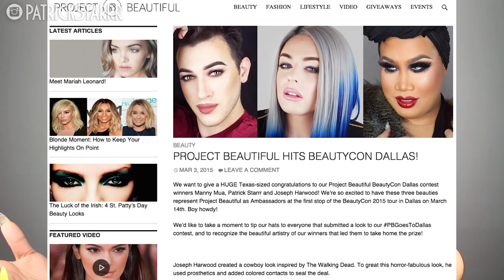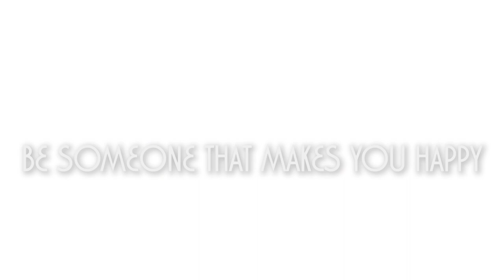BEAUTYCON DALLAS VLOG | PatrickStarrr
Thank You Project Beautiful! Check my article here!

I had such a blast at BEAUTYCON DALLAS! You have no idea! This trip was so last minute and such a whirlwind for myself and for MannyMua! ProjectBeautiful sent Manny, Joseph and myself to be the beauty ambassadors for this amazing event! You have no idea how much meeting you all at BeautyCon inspires me to continue making more youtube videos! I love you all so so much! I really pray that I am able to attend future BeautyCon events to meet and hug each and every one of you! I cant wait to meet you at IMATS NYC, PHAMEXPO LA and the PREMIERE HAIR SHOW ORLANDO!

xoxo
PatrickStarrr

"BE SOMEONE THAT MAKES YOU HAPPY"

theepatrickstar

PatrickStarrr
2355 Westwood Blvd. #430

2 Whitening Lightening Pens $19